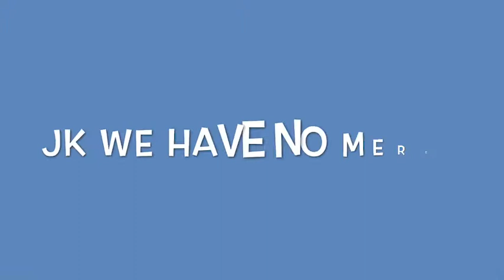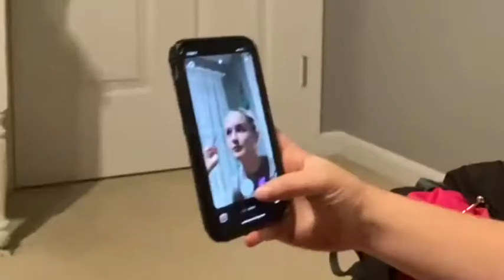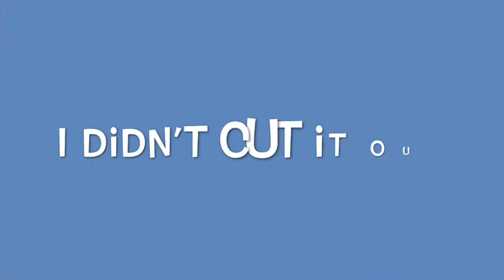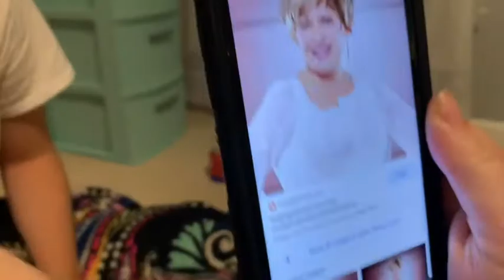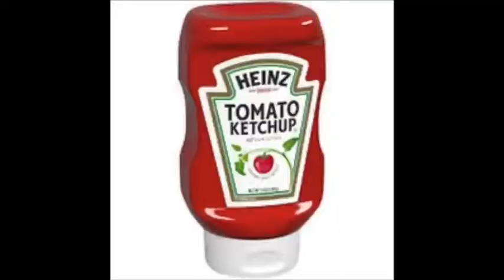Face Paint With Friends